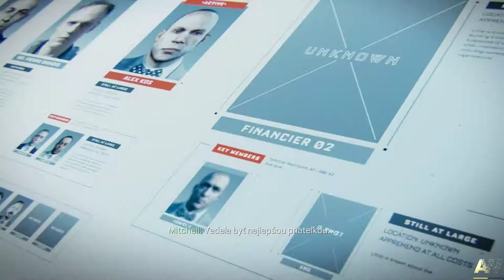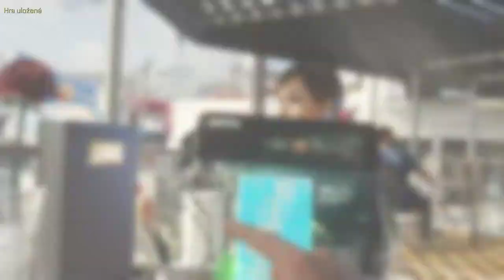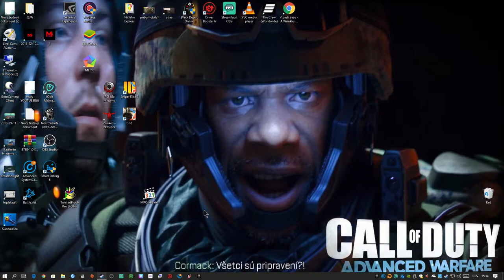Call of duty: advanced warfare |Komunikace (5.gameplay) cz/Sk TitulkY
📌Menši problemy s mikrofonem,později to bude lepši (děkuji za pochopeni) jinak jdem nakopat Hadese a komunikace je horši se slečnou.

▼ Další info ▼
📌Pc SESTAVA:
📌 20GB RAM
📌 Mikrofon Trust
➜ SLUCHÁTKA CREATIVE i S Mikrofonem
 📺Featured video📺